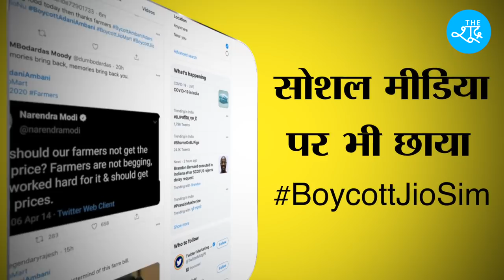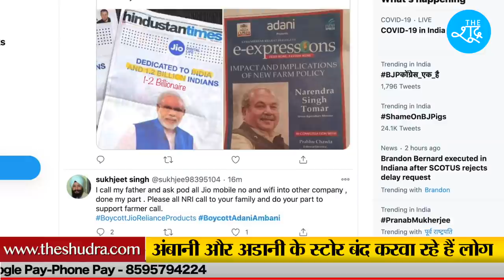Ambani और Adani के खिलाफ किसानों का हल्ला बोल, Jio Sim से Jio Mart तक... हर उत्पाद का बहिष्कार